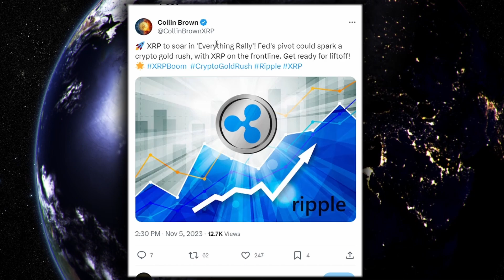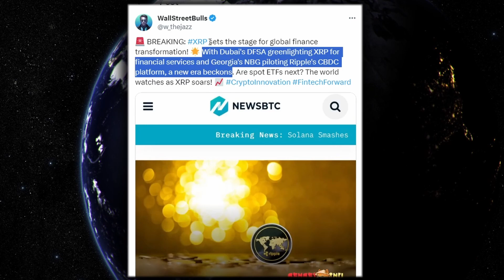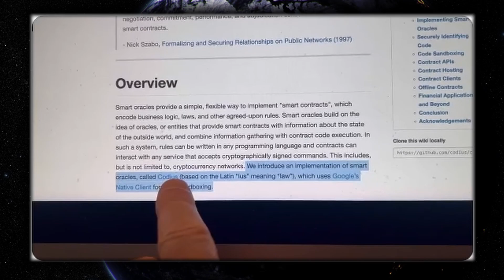XRP RIPPLE MEGA PUMP !!! FED & GOOGLE ARE SENDING XRP TO THE MOOON !!!